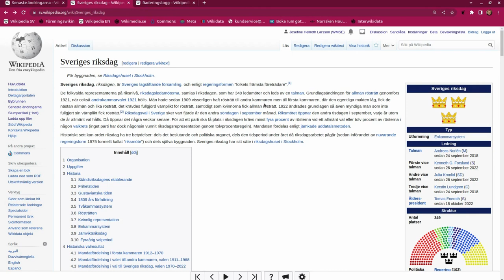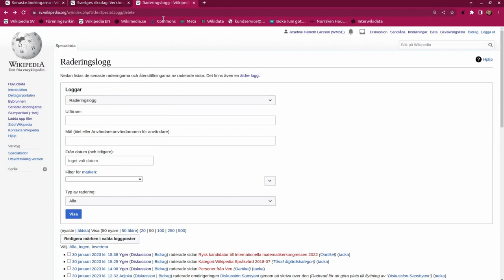Historik på Wikipedia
I den här filmen kan du se hur man följer historik över ändringar i artiklar på Wikipedia.